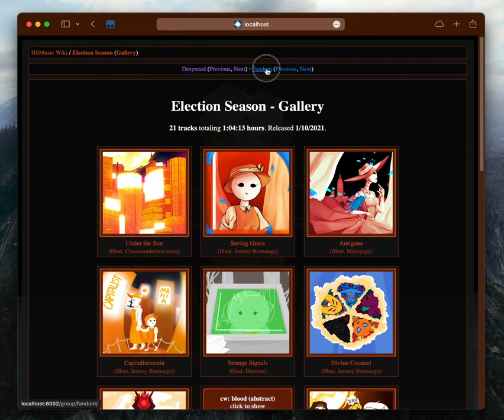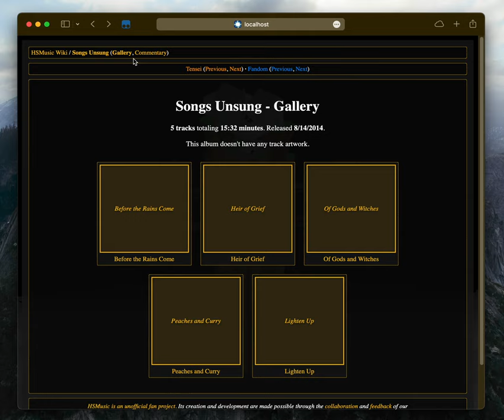HSMusic album secondary nav + stub galleries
Pretty snazzy!